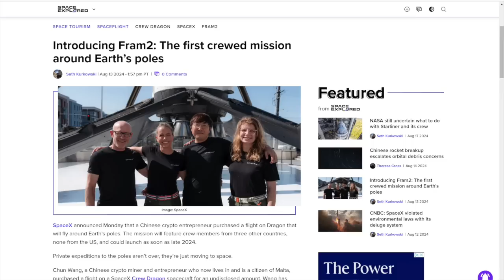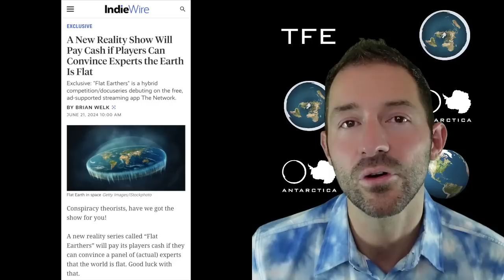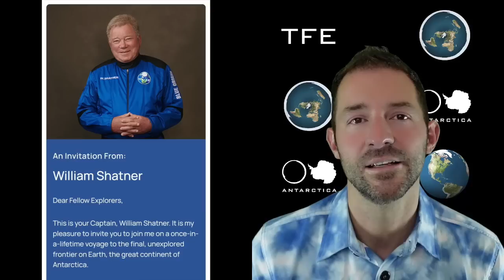SpaceX Flying Fram2 Over Antarctica (and Austin Whitsitt update)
SpaceX just announced Fram2, which (if happens) will be the first polar orbit in history, flying over both poles. Also, Will Duffy was interviewed on Witsit Gets It last night.